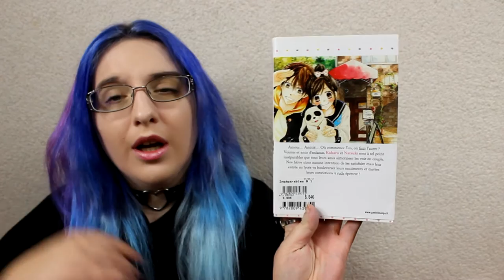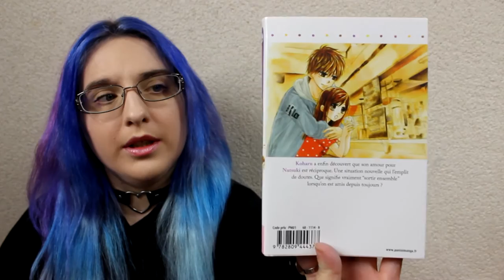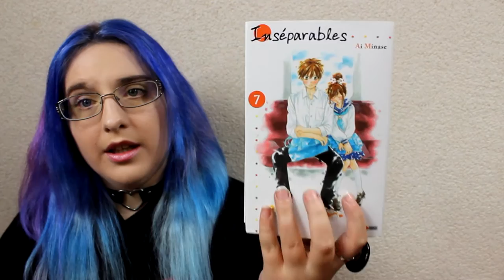[Bilan Manga] Inséparables (shojo// éditions Panini)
RÉSUMÉ
Koharu Shiina a vécu toute sa vie aux côtés de Natsuki Sugiura, son voisin, et ami d’enfance. Pour leurs amis, ils sont des inséparables, incapables de sauter le pas vers un monde plus adulte ! Une chose est sûre, ils s’adorent, et semblent être-comme toujours- les derniers à réaliser qu’ils forment le plus adorable des petits couples !
Mais voilà, l’heure est arrivée d’entrer au lycée, et dans l’air, flotte une odeur étrange de changement. Koharu ne peut se résoudre à changer, mais elle ne peut que ressentir de la jalousie envers Aki Saionji, la plus jolie fille du lycée qui semble un peu trop plaire à Natsuki ! Peu à peu, alors que l’année progresse, une gêne... un trouble... s’installe entre les jeunes gens. Serait-ce le début d’un amour, ou la concrétisation de toute une vie d’amitié ?

♡ Hibi :
♥ kik. : HibikiPandi
♥ SNUPPS : HibiYume
♥ Periscope : HibiYume
♥ Fyuse : hibiyume

Boîte Postale :
Hibiki YUME
 BP 10002
 17360 saint Aigulin